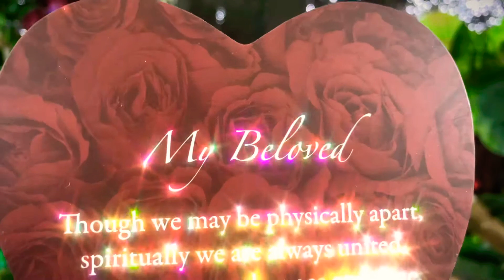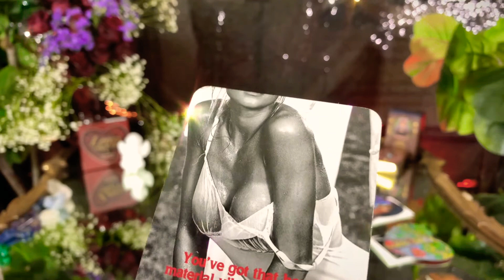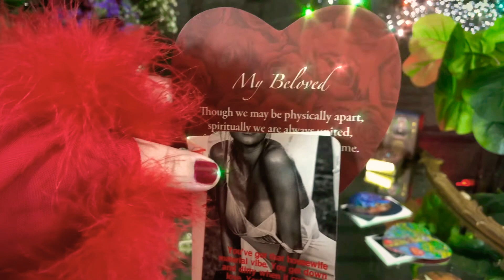Leo ♌️ and Cancer ♋️ Couple [Month Ahead] Love Relationship Tarot Reading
Leo and Cancer   Relationship Short Quick Tarot Reading for the Month Ahead. I pull One Tarot Card for The zodiac Sign of Leo Dealing with Cancer    in Love for the Month Ahead. I also pull a Love Letter for The Leo and Cancer    Relationship Dynamic in the Month Ahead.

This is a Timeless Short Tarot Reading. Whenever you are drawn to this Tarot Reading it is your tarot reading.

This is a traditional Romney Spread. I discuss Career Tarot Reading, Love, Tarot reading, future perditions, general life tarot reading. YOUR TIME IS COMING! BEST YEAR EVER! month ahead. I filmed this daily tarot reading today. This is daily pick a card filmed today. Who will Leo marry? Who will be Leo Next relationship? Who will be Leo future husband? Who will be Leo future wife? Who will be Leo future spouse?
Who will Cancer   marry? Who will be Cancer    Next relationship? Who will be Cancer    future husband? Who will be Cancer    future wife? Who will be Cancer    future spouse?

🔮 My Video about  February 2021 Pick a Card Tarot ! Relaxing Asmr Tarot video I made explaining life ✨